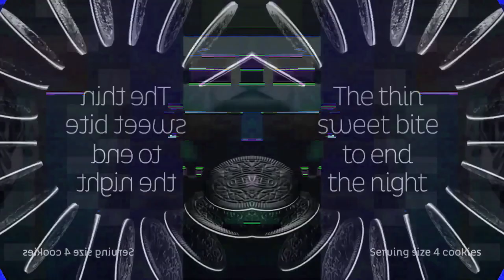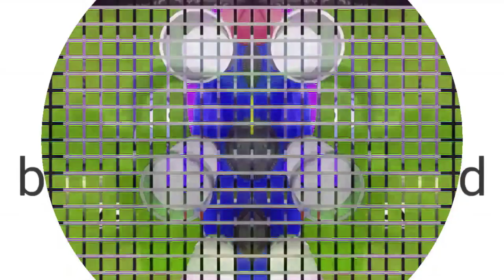K.../D.../R.../E.../M.../Y.../D.../S.../D.../Laive - Yopi Conga Busher